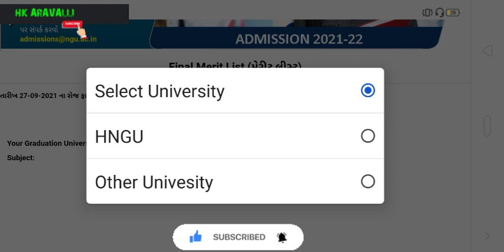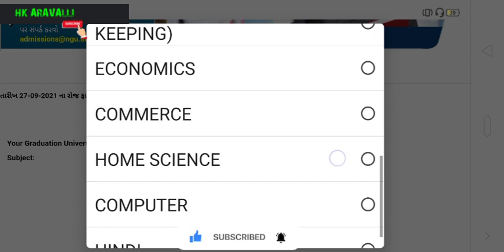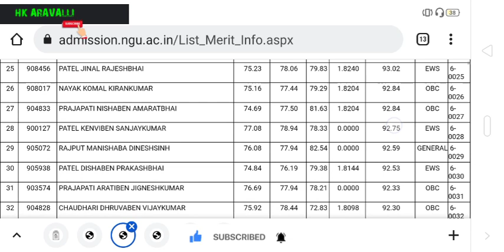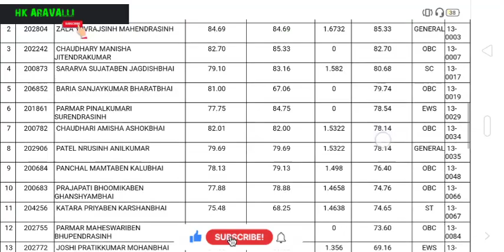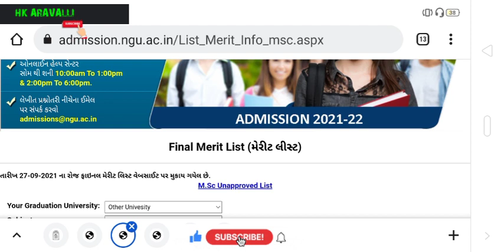hngu final merit list 2021,final merit list bed,med,msc,hngu merit list update